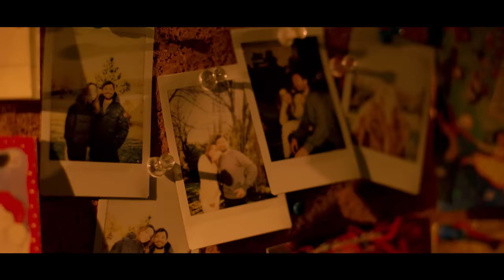Yalın - Deva Bize Sevişler (Official Video)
“Deva Bize Sevişler” şarkısının klibi tekrar sizlerle!

Düzenleme: Sabi Saltıel
Yönetmen: Murathan Özbek

Şarkı Sözleri

İstemem
İstemem solsun ümitlerin
Camdansa sözlerim bileği bükülmez adaletin
Yemin olsun hiç unutmadım sevgilim
Teninse cehennemim düşünmem koşarak gelirim

Hayatın içinde her şey varsa benim de içimde sen varsın
Saparsam kaçarsam tut bırakma
Yüküm de derdim de aşktır

Bir inada yüklenip dövülür mü sevinçler
Bizden geçmedi geçmez deva bize sevişler
Bekliyorsun da ömür geçiyor sevdiğim
Şiirse marifetim yalan yok sensin kalemim